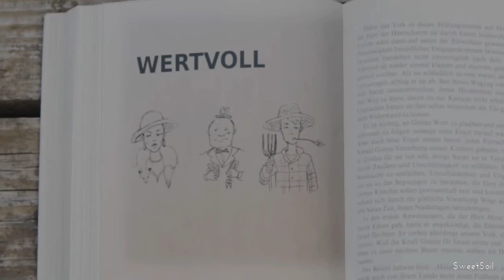Der Gute Samen: Wertvoll - GaBN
Geschichten aus dem Buch der Natur

"Was sammelt der Gärtner?"

Der Garten ist der Klassenraum, die Natur das Lehrbuch, der Gärtner ist der Schüler und Gott selbst der Lehrer.